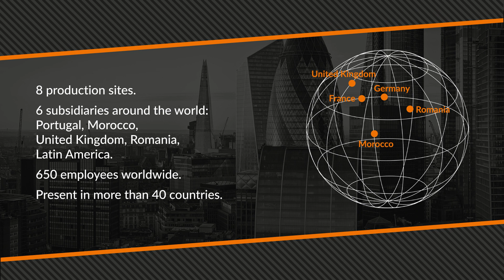adexsi 10 years of projects video 3